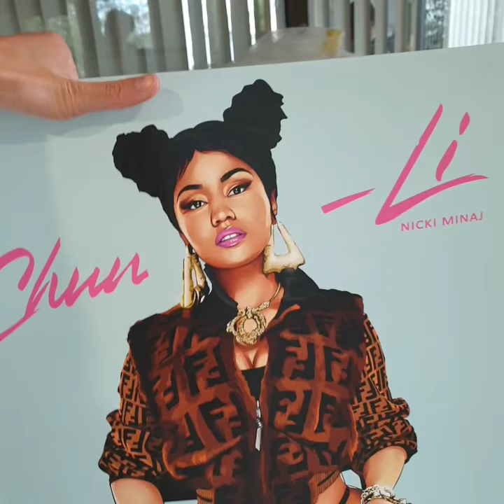Nicki minaj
Digital drawing on canvas